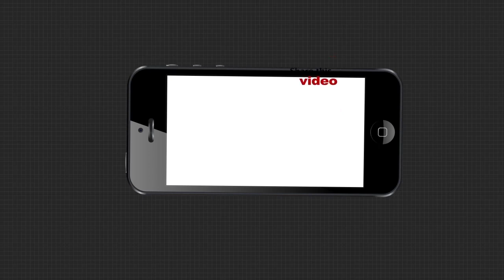ଆସନ୍ତାକାଲି ଚଳିତବର୍ଷର ପ୍ରଥମ ସୂର୍ଯ୍ୟପରାଗ ...